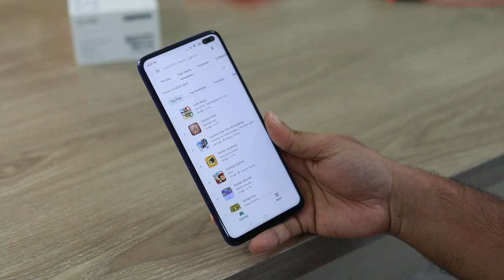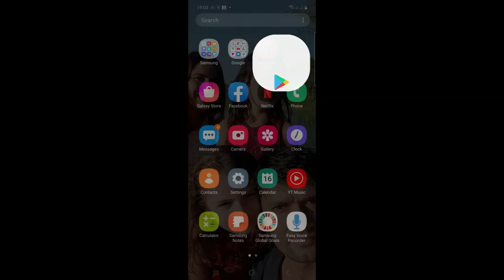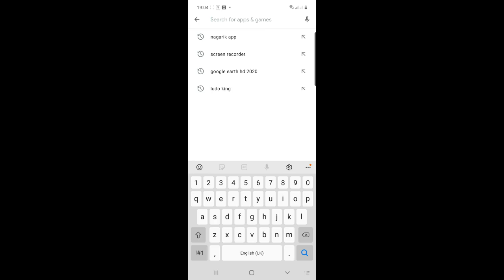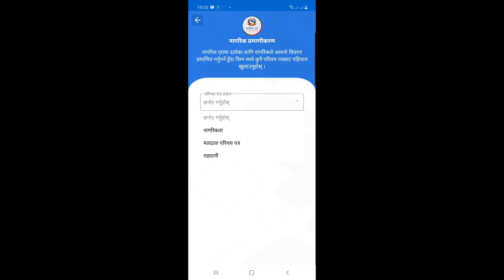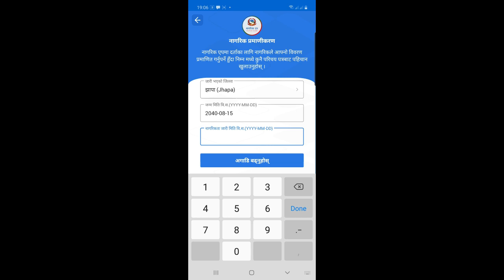नागरिक एप के हो र कसरी प्रयोग गर्ने ? सबै सरकारी काम र सुचना एप मै . Nagarik app. Citizen app Nepal.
# Nagarik Mobile app
# PAN Registration
# License
# Civil Investment Trust (CIT) detail
# Voter Card Detail
# Social Security Fund
# Karmachari Sanchaya Kosh